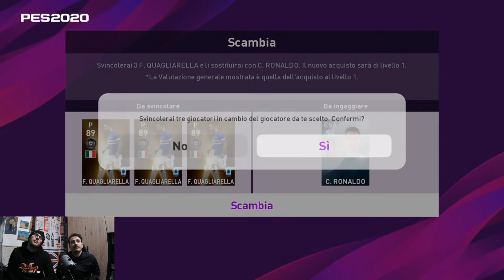3 QUAGLIE PER UN RONALDO, ALLA RICERCA DI CIRO , PULL, PULL,PULL - PES 2020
Un video pull assurdo...questi sò matti...